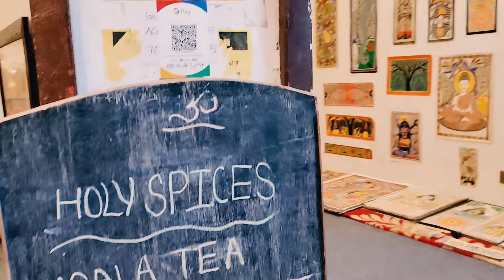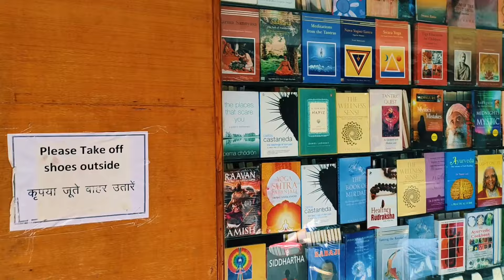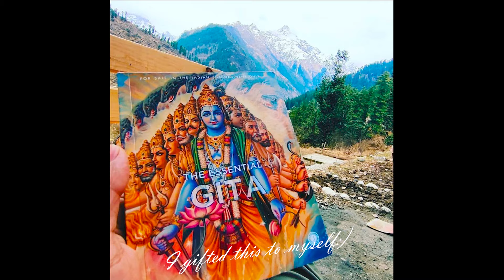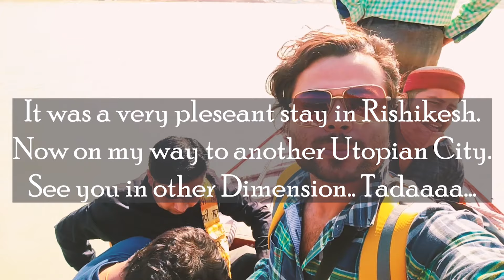Rishikesh Vlog Part 2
Travel film # 3
Here is the second part of my last Vlog. Sharing my spiritual journey with you all.
Poem - Shukrana By Me (Hope you liked it)
All videos are Self Edited.